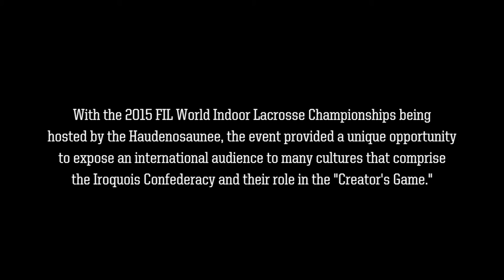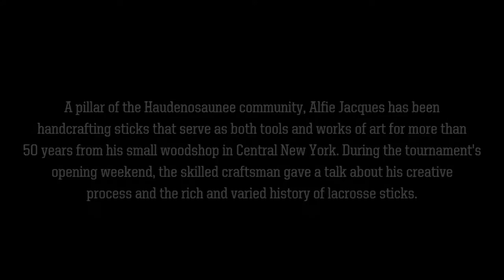Alfie Jacques Stick Making Presentation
Legendary Haudenosaunee stickmaker Alfie Jacques took a wrapped audience through a history of lacrosse stick making and the differing sticks amongst many Native traditions. Check out video of his full presentation.